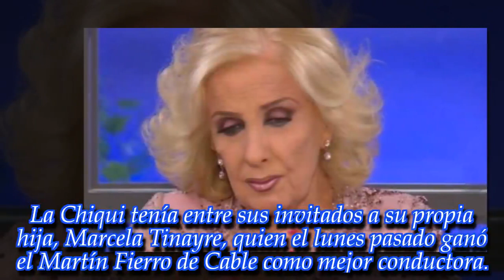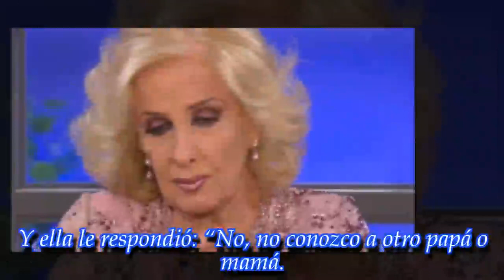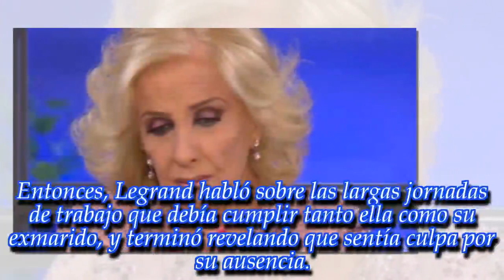“Si volviera a nacer, haría otra vida”, confesó Mirtha Legrand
La prestigiosa conductora se atrevió a revelar durante su programa de qué está arrepentida y qué cambiaría de su vida. ¡Leé lo que dijo!